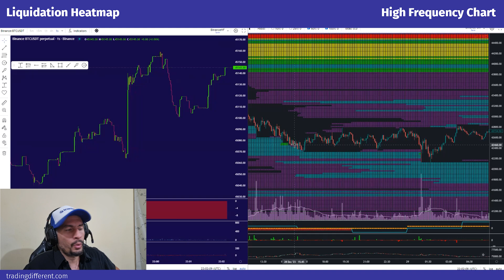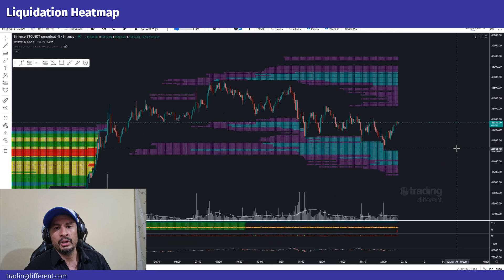BITCOIN arrancó el año en máximos | DAMIÁN CORIA